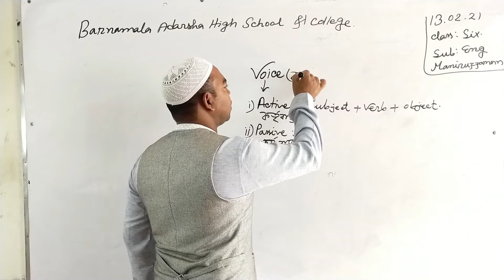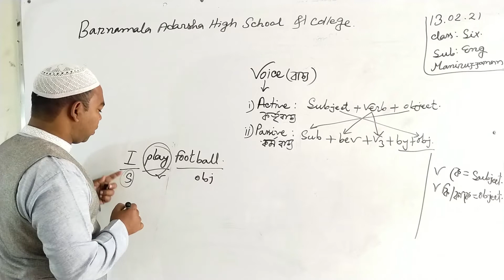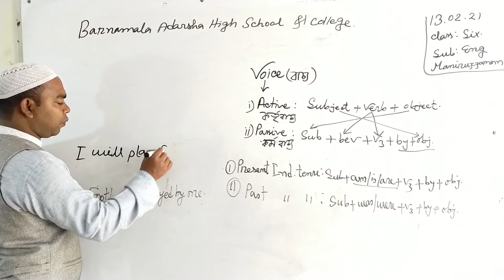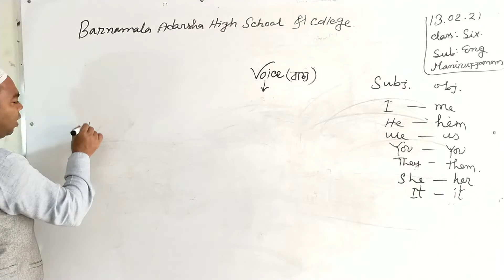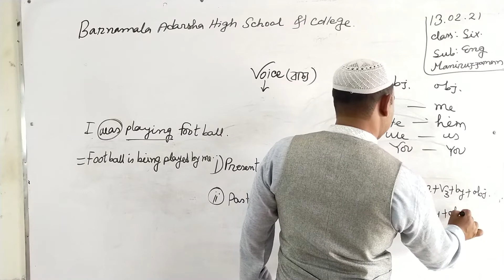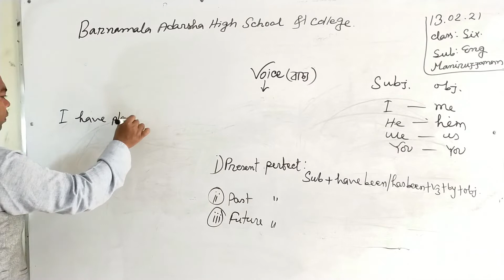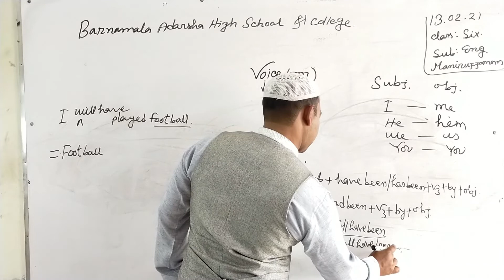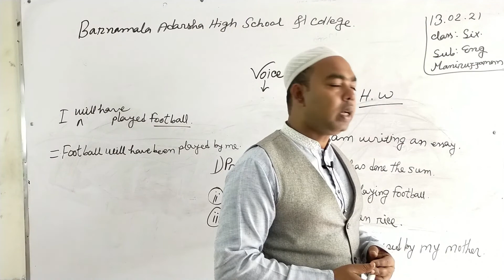13/02/2021 ।। Class: six ।। English 2nd Paper ।। Voice change ( Assertive)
13/02/2021 ।। Class: six ।। English 2nd Paper ।।  Voice change ( Assertive)